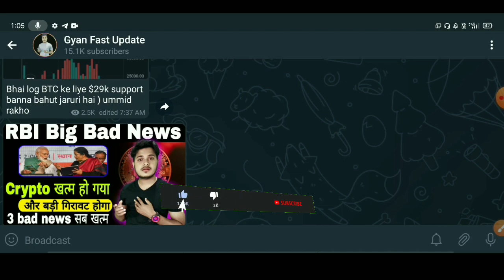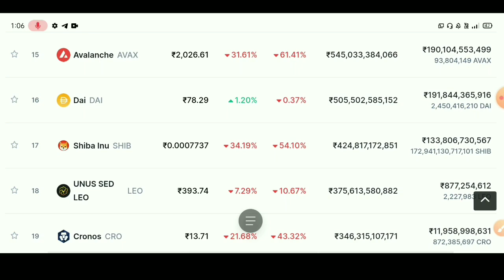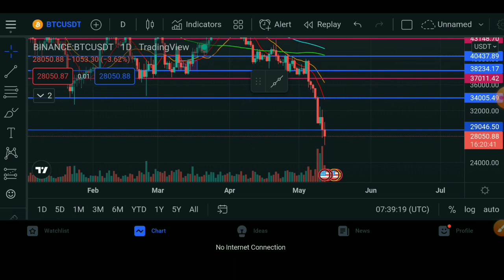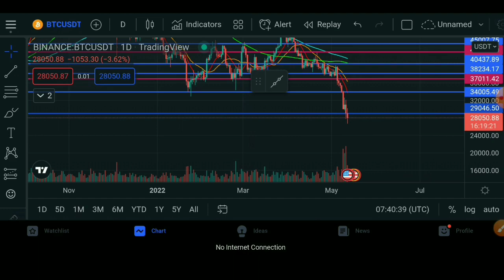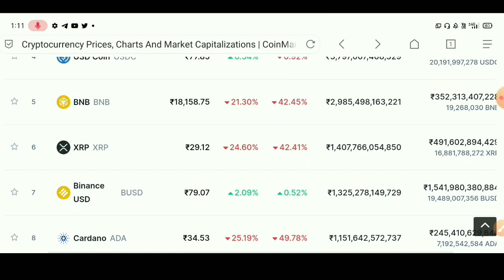⛔ 24 Hours में सब खत्म 😭 Crypto News Today | Luna coin news today | Why Crypto Market Is Going Down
why Luna coin price crashed?
UST stable coin latest updates
should I invest in Luna coin
Sould i buy Luna Terra cryptocurrency
future of Terra crypto coin

best Cryptocurrency
top Cryptocurrency To Invest
Cryptocurrency